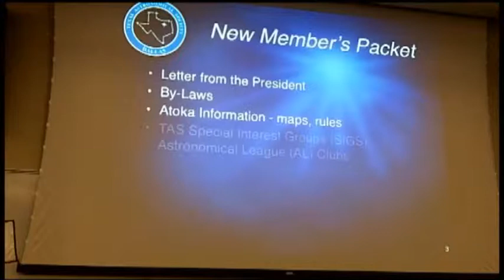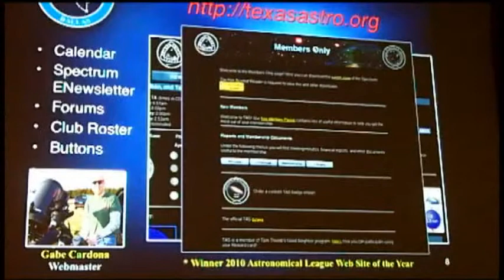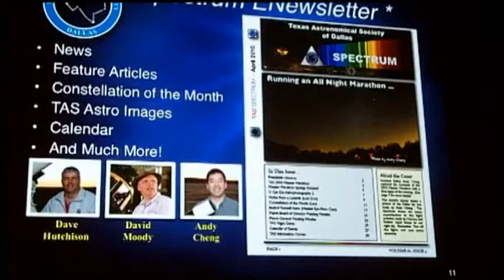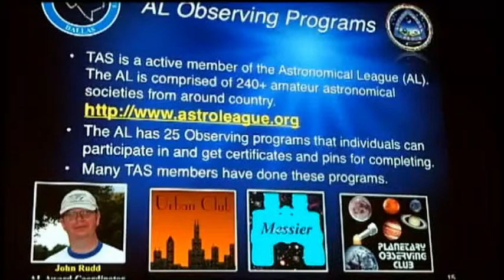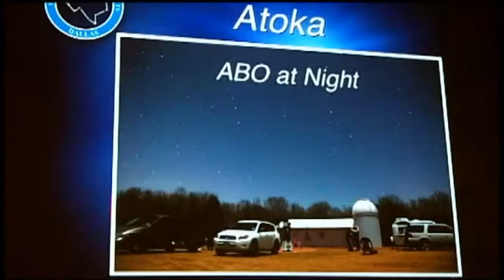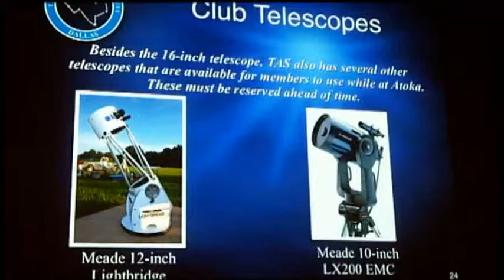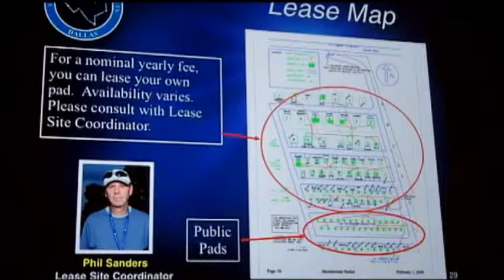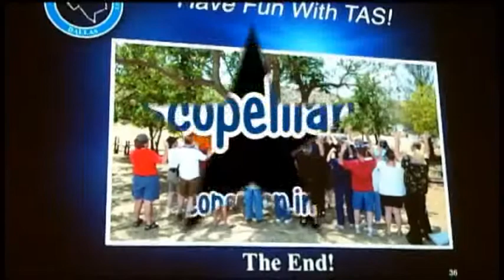Texas Astronomical Society- new member orientation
TelescopeMan records TAS member and Membership Coordinator, Andy Cheng, as he orientates the new members of the Texas Astronomical Society of Dallas.

Recorded prior to the General Meeting in January 2012.